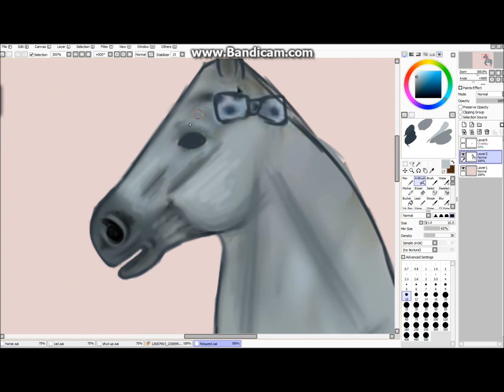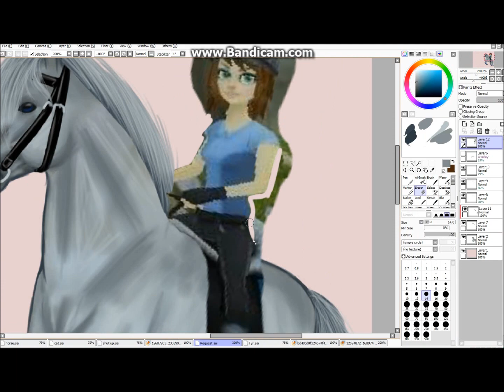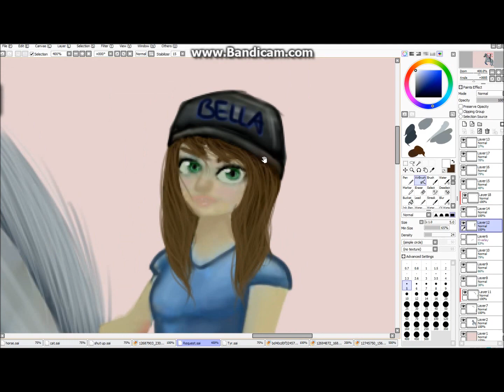SSO - Edit for Bella Flowerfall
Edit for Bella Flowerfall!
Sorry for the kinda crappy edits and drawings lately, I'm not feeling that well..
xx Pho